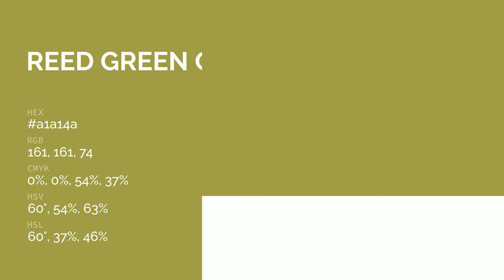Reed Green color a1a14a hex color - Yellow color - Cool color a1a14a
What color is Reed Green ? a1a14a hex color - Yellow color - Cool color a1a14a

Hex a1a14a Color Code is also known as Reed Green color.

Hex a1a14a Color code in RGB color code model is created after adding 63.14% red color, 63.14% green color and 29.02% blue color.
Hex a1a14a Color code in CMYK color (process color) code model is generated after subtraction of 0% cyan, 0% magenta, 54% yellow and 36% black.